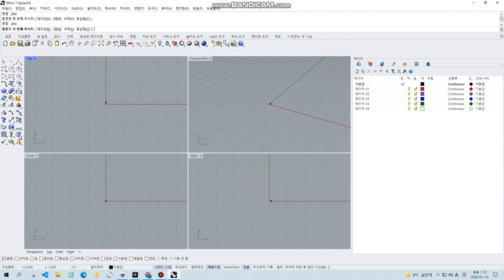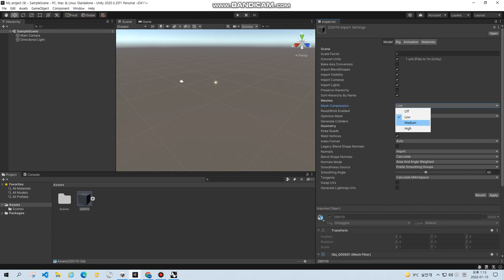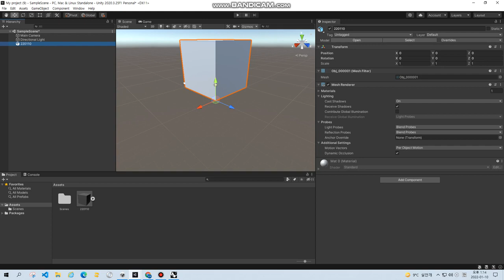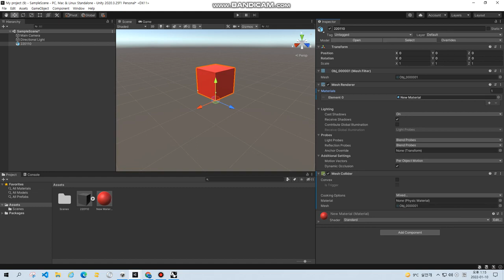모델링 유니티에 임포트 하기